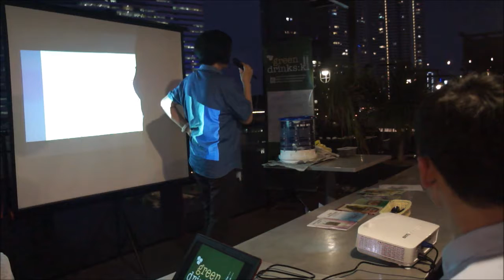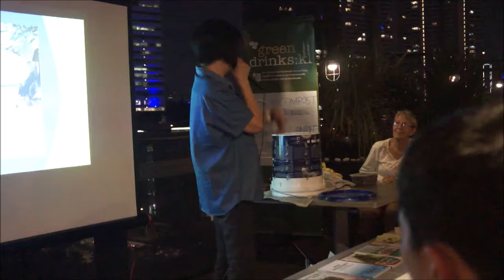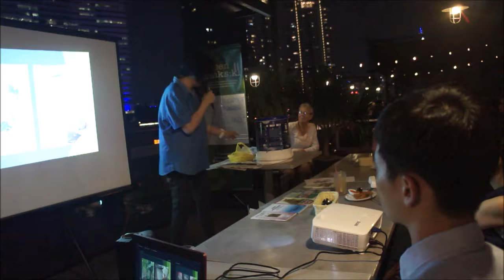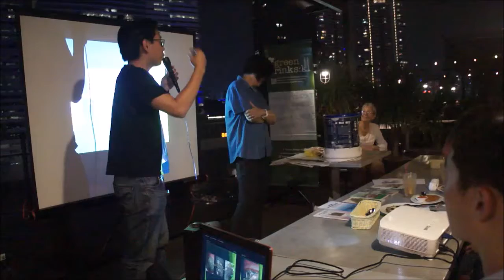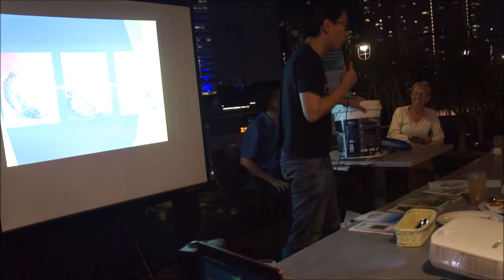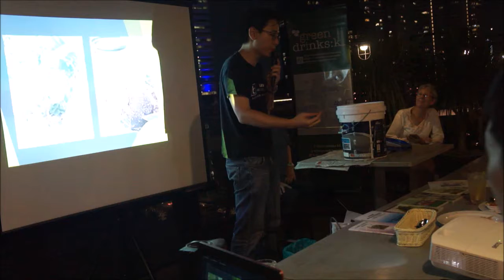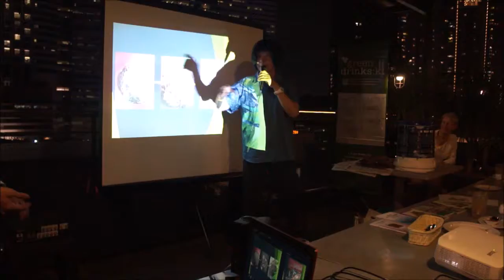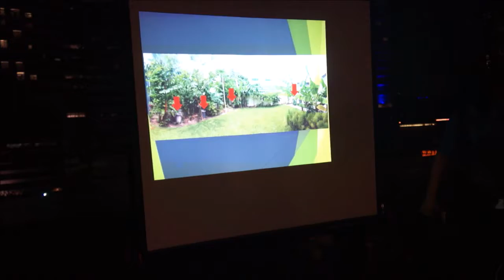High Rise Composting Youtube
High Rise Composting (2nd May 2019)